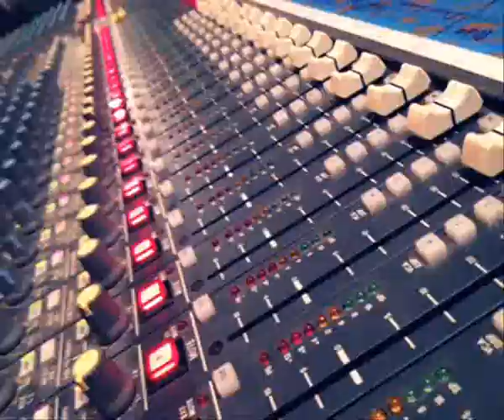Modern Talking - Brother Louie (2 fast & 2 slow remix)